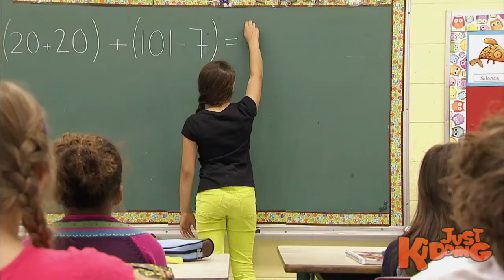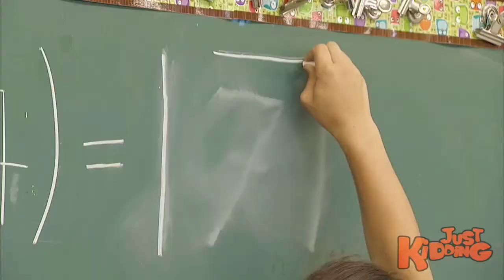Scratching Chalkboard PRANK